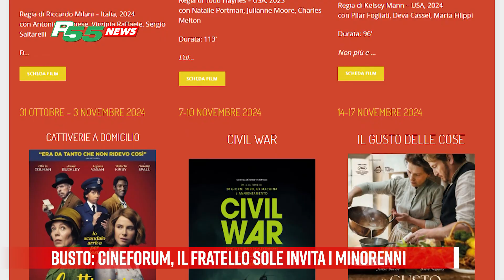Busto - Cineforum, il Fratello Sole invita i minorenni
“L’idea era partita invitando gli studenti dell’Istituto cinematografico Michelangelo Antonioni e abbiamo pensato di allargarla anche agli altri giovani, che sono il punto debole del cinema oggi e delle sale cinematografiche: infatti, tutti i nuovi mezzi di comunicazione non suggeriscono la visione sul grande schermo, ma la propongono in maniera diversa”, spiega Benedetta Sarrica del cinema Fratello Sole in di via D’Azeglio a Busto Arsizio, proseguendo: “Di qui è nato l’abbonamento ridottissimo, 15 euro per tutte e 10 le proiezioni fino a 18 anni, e poi di volta in volta invitiamo qualche ospite che possa intrattenerli su qualche tema particolare”.
Intanto, al Fratello Sole ha preso il via anche la rassegna teatrale, quest’anno incentrata sul tema del Sacro